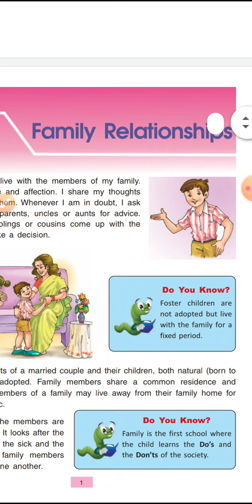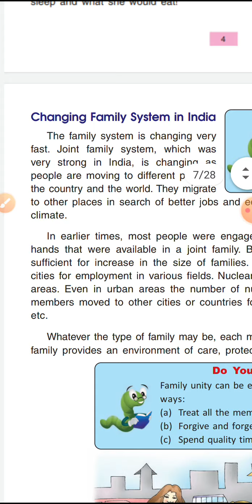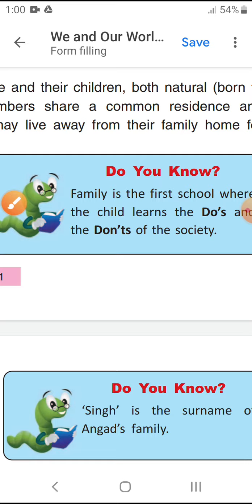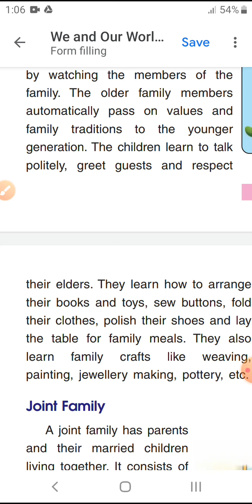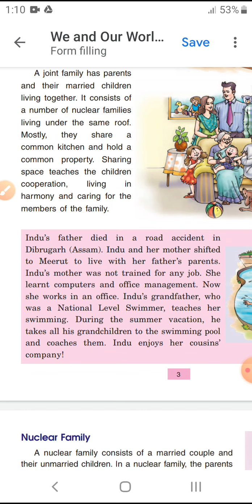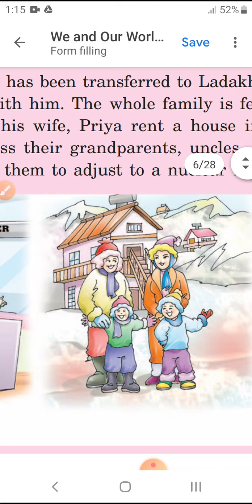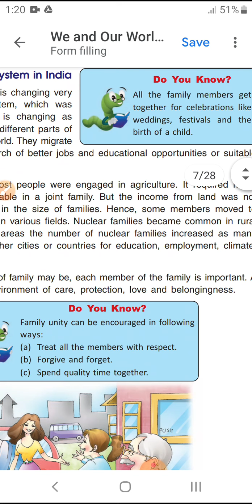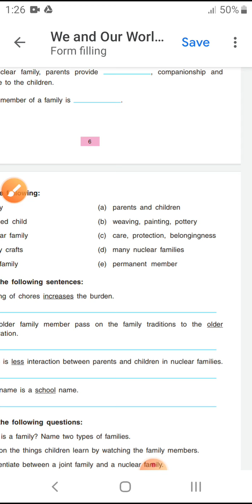Family Relationship - Class 4 - Chapter 1 - DAV Syllabus - Social Science